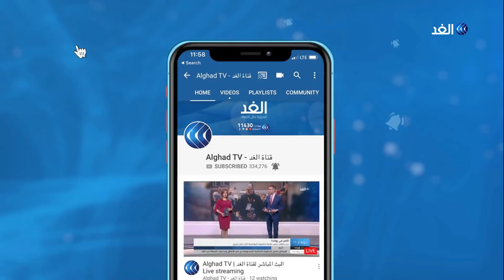نواب عراقيون يعترفون بفشل النظام البرلماني في إدارة الدولة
أكد رئيس مجلس_النواب_العراقي، محمد الحلبوسي، أنه يتم العمل بشكل متواصل لمناقشة مطالب المحتجين دون تدخل إقليمي أو دولي ، مشيرا الى انه سيتم إجراء تعديلات دستورية بمشاركة ممثلين عن المتظاهرين.

وأضاف الحلبوسي أن مجلس النواب العراقي في حالة انعقاد دائم، مؤكداً الالتزام بالخارطة التي وضعها  مكتب المرجع الديني. كما شدد على أن الإصلاح في العراق يعود لما يختاره الشعب العراقي وليس لجهة معينة.

.المزيد من التفاصيل مع مراسل الغد من بغداد مصطفى القطان والإعلامية كوثر تنوري عبر النشرة الإخبارية

ـــــــــــــــــــــــــــــــــــــــــــــــ
صفحة فيسبوك البرلمان العراقي المظاهرات في العراق الانتخابات عادل عبد المهدي